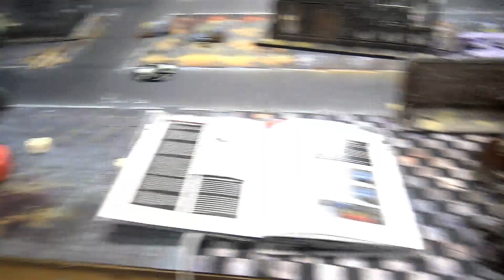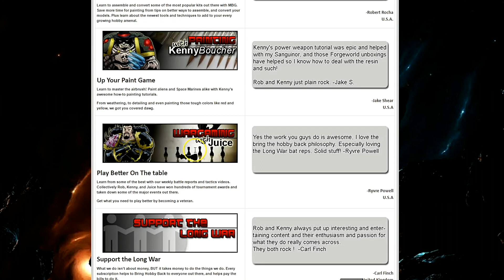Chaos Spaces Marines VS The Imperium of Man 2000 Points - Competitive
2000 Points 7th Edition 40k Battle Report

Astra Militarum , Inquisition, Grey Knights, Adeptus Astartes : Space Marines Take on  Khorne & Slaanesh : Chaos Space Marines

Become a member of the hall of veterans for free & gain early and exclusive access to all of our weekly content including battle reports, podcasts, tutorials,reviews, discounts and more.

7th Edition 40k Battle Report - The Long War is about the hobby of Warhammer 40k and tabletop wargaming.